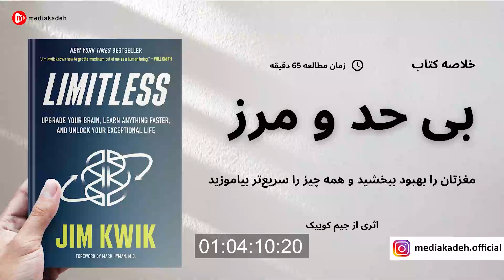خلاصه کتاب "بی حد و مرز"، اثر جیم کوییک | Limitless, Jim Kwik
کتاب بی‌ حد و مرز به معنای واقعی کلمه درباره بی‌حد و مرز شدن است. جیم کوییک در این کتاب، برای بهبود عملکرد مغزتان یک نقشه کاربردی ارائه می‌دهد؛ نقشه‌ای برای رسیدن به ذهنیتی بی‌حد و مرز، انگیزه‌ای بی‌حد و مرز و روشی بی‌حد و مرز. قرار است با راهکارها، تمرین‌ها و روش‌هایی آشنا شوید که شما را در مسیر یادگیری بسیار کمک خواهند کرد.

mediakadeh | مدیاکده

✅ مرجع «خلاصه» ارزشمندترین و پرفروش‌ترین کتاب‌های دنیا

✅ نکات جذاب و کاربردی از کتاب‌ها و مطالب به‌روز برای افراد پرمشغله